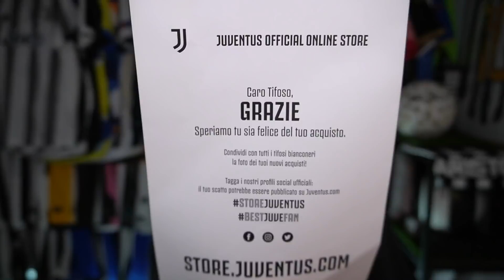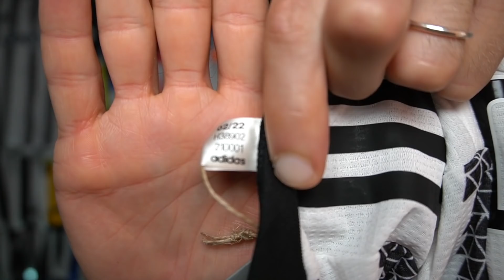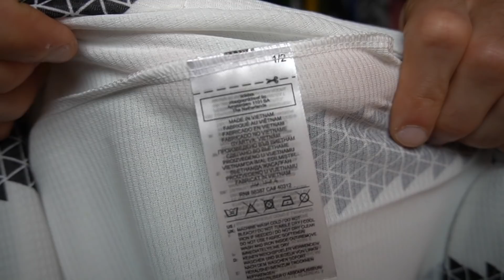Unboxing Juventus Home Authentic 2022/2023 VS Replica ||| Avsim Unboxing